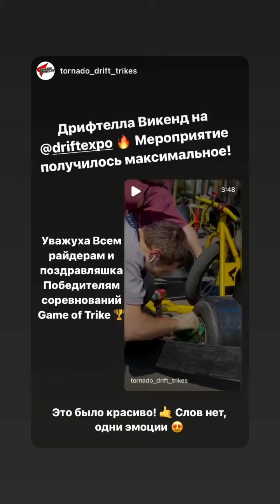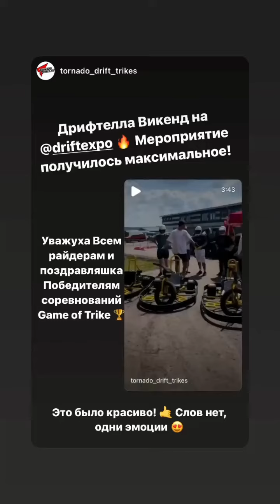Drift Expo (Instagram stories от 20.06.23)